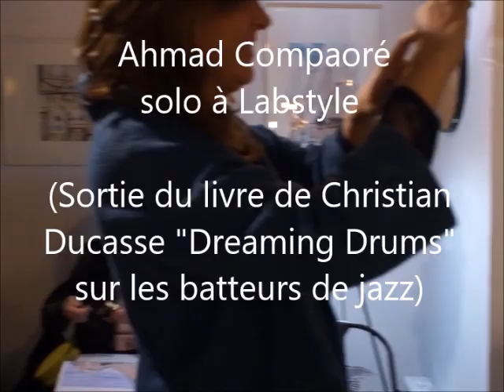2018 AHMAD COMPAORE SOLO IN LABSTYLE vidéo Claude Vesco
Pour la sortie du livre de photos de Christian Ducasse sur les batteurs de jazz (textes de Franck Médioni, editions Parenthèses) un concert du batteur Ahmad Compaore dans la boutique LABSTYLE à Marseille